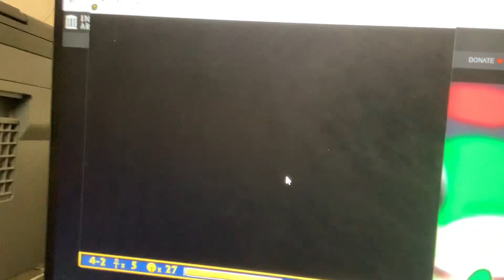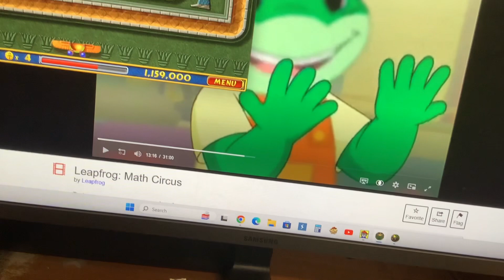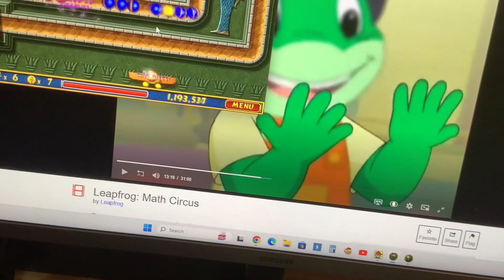Luxor Stage 4-2 Nepthy’s Garden